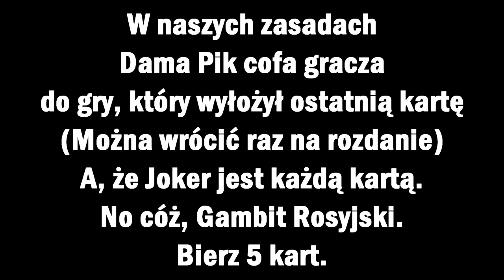Gambit rosyjski (To be continued)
Wesołych świąt damo pik,
okrutna pani i negujący jej trik.
Fajnie się gralo
w tą partię makao.

Dama pik ma wiele zastosowań, jednym z nich jest negacja, np karty bitne 2-3 K♤ i K❤ rzucone do gracza, mogą zostać zanegowane, w ten sposób gracz nie bierze kart, to samo tyczy się rządań, zmian kolorów, tracenia kolejki etc.
Najważniejszą funkcją zawsze będzie przywracanie kogoś do gry po ukończeniu rozdania. Ale niestety może robić to tylko osoba, której kolej jest po kończącym rozdanie.

Dla tych co nie mogą przeczytać koncówki:
W naszych zasadach
Dama ♤ cofa gracza
do gry, który wyłożył ostatnią kartę
(Można wrócić raz na rozdanie)
A, że Joker jest każdą kartą.
No cóż, Gambit Rosyjski.
Bierz 5 kart.